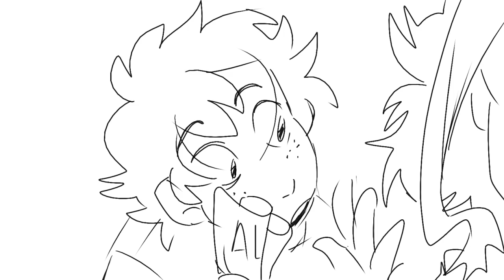Pardon Me -BNHA Animatic-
I had to be up at 5 am but I decided to make this at 11 pm last night anyway.